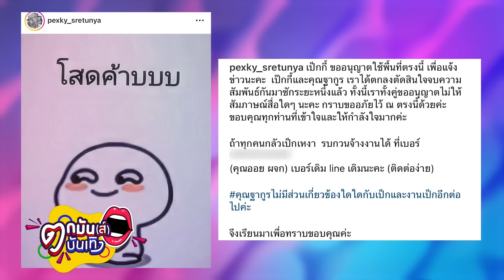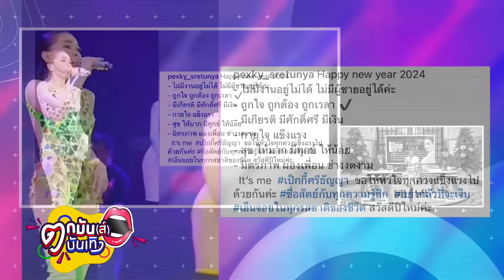ใหม่ สุคนธวา งง! โดนด่าฟรีพร้อมสามี เหตุคนคิดว่าเป็น เป็กกี้ ศรีธัญญา l ตกมันส์บันเทิง 2 ม.ค.67